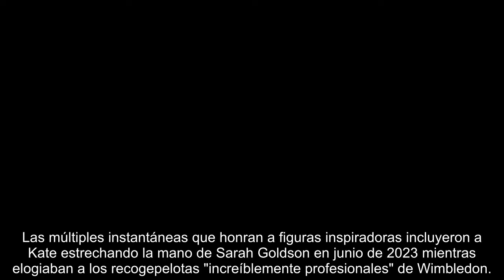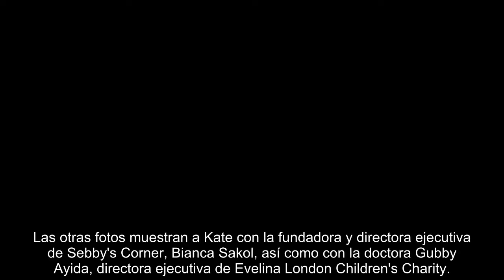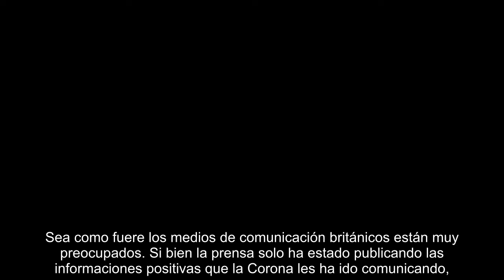El mensaje por el que Kate Middleton y el príncipe Guillermo han ro.to su silencio